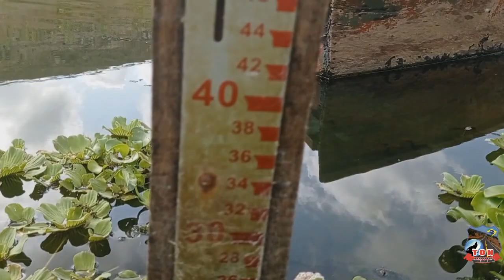#040951 AÇUDE BANABUIU 29/09/2021 ( Olha Quanto camarão)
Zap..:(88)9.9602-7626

APOIAR:
*** Banco do Brasil
AG 4144-0
C/c   17.326-6
Jose Ariston
 *** Mecardo Pago
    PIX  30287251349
      Jose Ariston
*** NuBank
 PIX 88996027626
José Ariston

Segue
F A C E B O O K